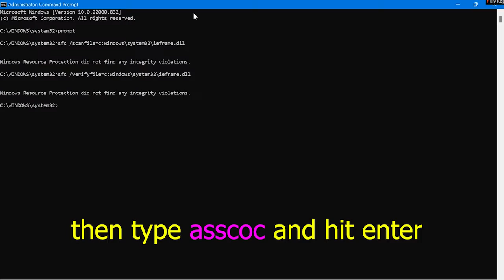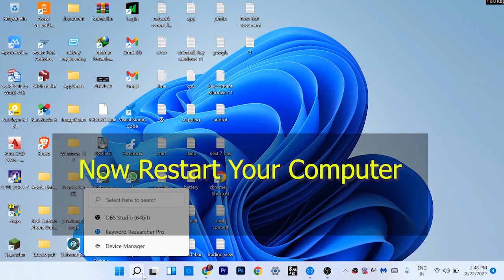Mouse ka cursor kam nahi kar raha hai | mouse kam na kare to kya karen ? Laptop / pc / computer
Mouse ka cursor kam nahi kar raha hai | mouse kam na kare to kya karen ?
mouse kam nahi kar raha hai kaise theek karen
mouse kam na kare to kya karen
mouse kaam nahi kar raha hai, laptop ka mouse kam nahi kar raha hai windows 11
mouse kam nahi kar raha hai,
laptop mouse kam nahi kar raha hai,
agar mouse kam na kare to kya karen,
mouse ka cursor kam nahi kar raha hai
is video ma mai apko batunga  agar mouse ka curso / mouse kam na kare to kaise thik kare Topic  -  Mouse ka cursor kam nahi kar raha hai | mouse kam na kare to kya karen ?
laptop ka mouse kam nahi kar raha hai,
mouse kaam nahi kar raha hai, laptop,pc
agar mouse kam na kare to kya karen,laptop ka mouse kam nahi kar raha hai windows 11,mouse cursor kam,
computer me mouse kam nahi kar raha hai,
computer mouse kam nahi kar raha hai,
pc me mouse kam nahi kar raha hai,